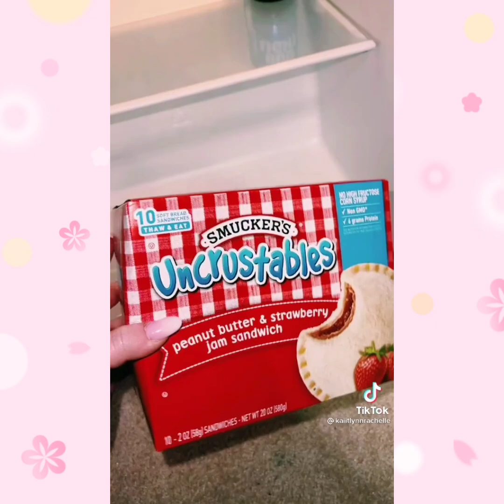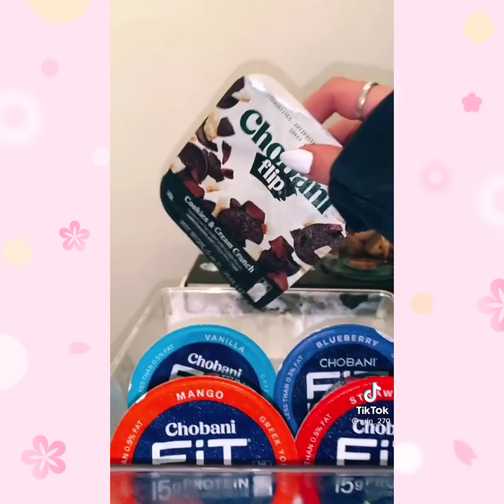Relaxing Mini Fridge Restock & Refill Compilation 😋 MiniFridge ASMR Tiktok Compilation find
FINDS VIDEO TITLE: Relaxing Mini Fridge Restock & Refill Compilation 😋 MiniFridge ASMR Tiktok Compilation find

Hey there, FIND BUDDIES! hope y'all doing great!
If you find this video cute & satisfying, thumbs up is very much appreciated!